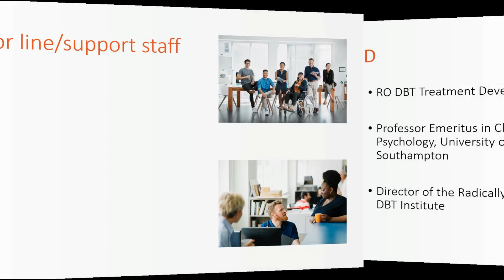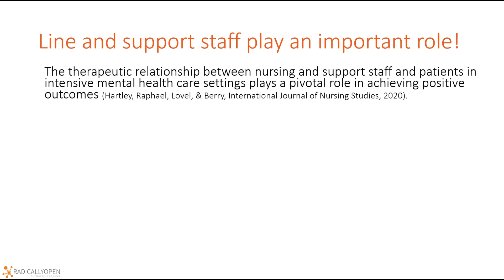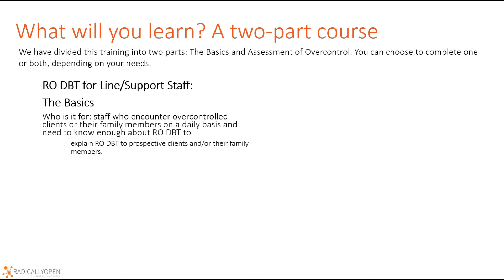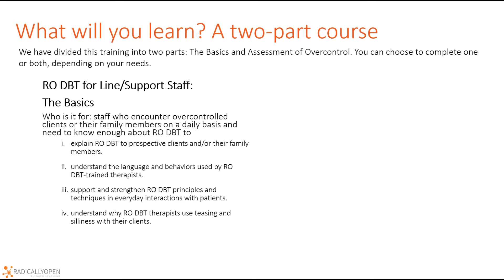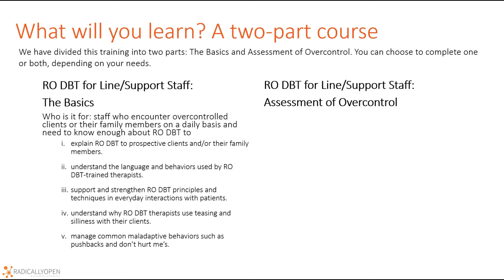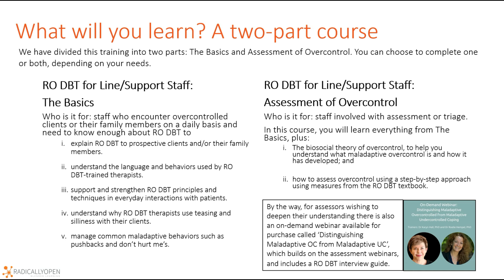RO DBT for Line and Support Staff - Introduction by Dr Thomas Lynch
In this brief video, Dr Thomas Lynch introduces you to a new course we are launching: RO DBT for Line and Support Staff. He explains why it is important for line and support staff to understand the RO DBT model, even if they will not be delivering the treatment itself.